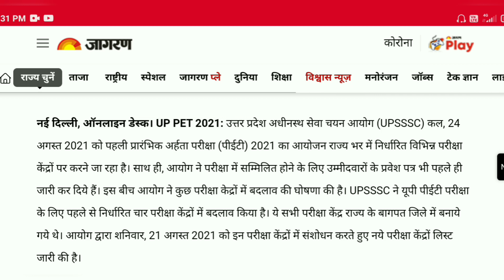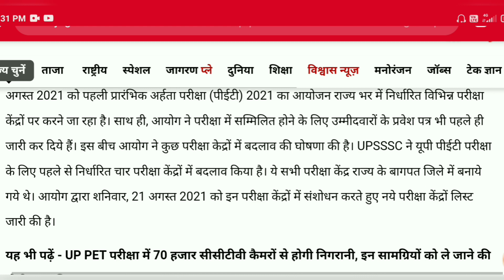फिर परीक्षा केंद्र में बदलाव । upsssc pet exam center list 2021 | upsssc pet exam center kaha hoga